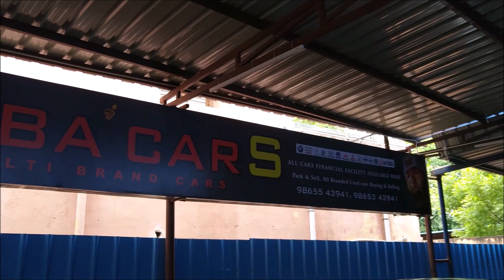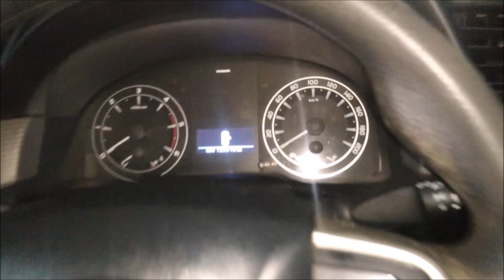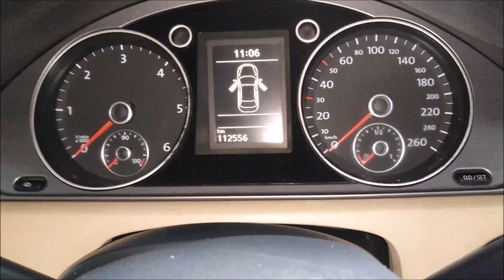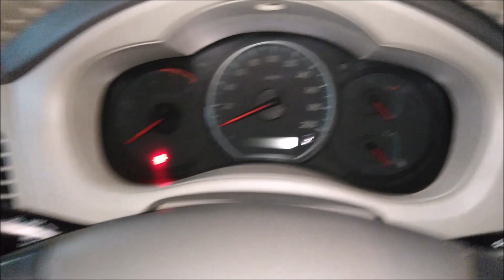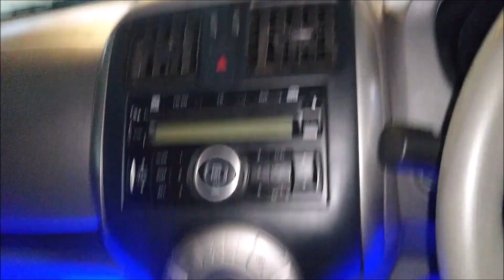Used Cars In Very Low Budget Prices | Second Hand Cars In Madurai / innova passet Terrano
Baba cars,
Near saravana store,
Bypass Road,
Madurai.